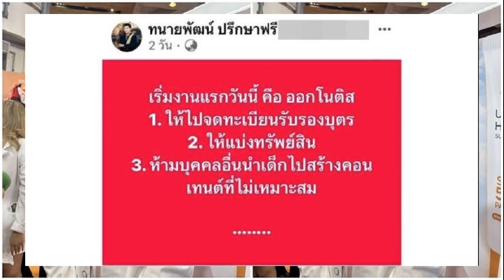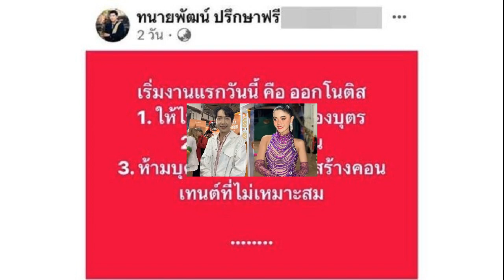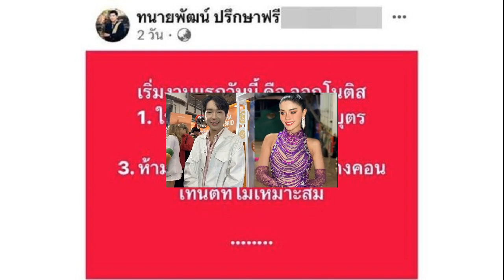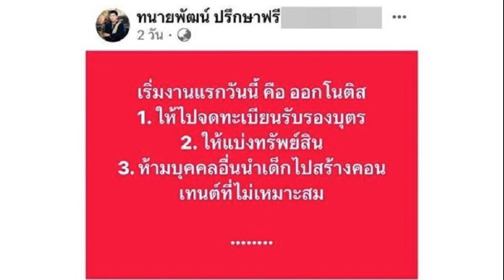รถถัง ไร้ปัญหา พร้อมดวล เดนิส คืนสังเวียน ONE 167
กีฬา
14 พ.ค. 2567
17:54 น.
รถถัง จิตรเมืองนนท์ ยอดมวยไทย แชมป์โลก ONE รุ่น ฟลายเวต มีคิวคืนสังเวียนวัน ดวล เดนิส พูริช พร้อมเผยเป้าหมายคนสำคัญที่อยากจะขึ้นชกให้ได้ในปีนี้
ความเคลื่อนไหว รถถัง จิตรเมืองนนท์ ยอดมวยไทย แชมป์โลก ONE รุ่น ฟลายเวต จะขึ้นชกในกติกา คิกบ็อกซิ่ง พบกับ เดนิส พูริซ นักชกบอสเนีย/แคนาดา ในวันที่ 8 มิ.ย. 67 นี้ ที่อิมแพ็ค เมืองทอง อารีน่า ในรายการ ONE 167

ล่าสุดเมื่อวันที่ 14 พ.ค.67 ที่ค่ายมวยลูกทรายกองดิน มีนบุรี เป็นงาน Open workout รถถัง จิตรเมืองนนท์ เปิดให้ผู้สื่อข่าวเข้าสัมภาษณ์ความพร้อม พร้อมซ้อมโชว์ความพร้อมก่อนการแข่งขันจะเริ่มขึ้นในวันที่ 8 พ.ค.67 นี้
รถถัง กล่าวว่า ตั้งแต่เจ็บหลังจบไฟต์กับ ซุเปอร์เล็ก ห่างไฟต์ไปนาน หายเจ็บกลับก็ฟิตซ้อมอยู่ตลอด ตอนนี้สภาพร่างกายกลับมาสมบูรณ์ 100 เปอร์เซ็นต์แล้ว ส่วนคู่ชกที่จะเจอกับ เดนิส จริงๆรู้ว่าจะต้องขึ้นชกกับ เดนิส ร่วงหน้าประมาณ 2 เดือนนิดๆ ได้ดูการชกของเขามาบ้าง และช่วงหลังเขาเจอกับนักชกไทยมาเยอะพอสมควร คิดว่าต้นยกอาจจะกินเขายาก แต่ปลายยกคิดว่าลูกบู๊ลูกชนผมเดือดกว่าแน่นอน ก็ต้องรอดูว่าวันชกจะเป็นอย่างไร
“ที่ผ่านมาเขาประกาศตามหาผมอยู่ตลอด ก็เป็นสิทธิของเขา ในเมื่อบอสชาตรีเห็นความเหมาะสมให้เราทั้งคู่มาเจอกันก็พร้อมที่จะรับมือเขา”

รถถัง กล่าวต่อไปว่า หากผ่านไฟต์นี้ไปได้ เป้าหมายหลักคือการได้ชกกับ ทาเครุ เซกาวา ซึ่งก่อนหน้านี้เกือบจะเกิดขึ้นแล้ว แต่ผมไม่พร้อม ไมาสามารถไปชกได้ เนื่องจากมีอาการบาดเจ็บ ต้องขอโทษแฟนมวยญี่ปุ่น และแฟนมวยทั่วโลกด้วย ผมอยากจะกลับไปสร้างไฟต์ประวัติศาสตร์อีกครั้ง